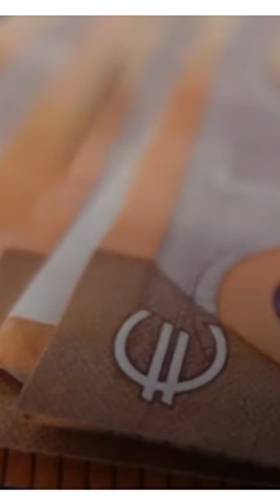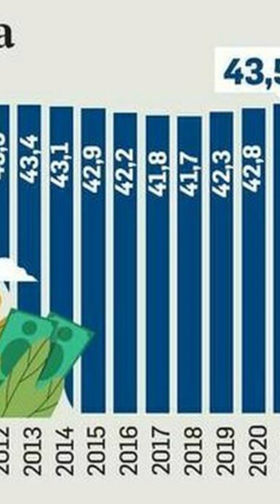Giustizia, ecco come Meloni favorisce i delinquenti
Eccovi una dimostrazione di come Giorgia Meloni e il suo ministro della giustizia Carlo Nordio sono favorevoli alla delinquenza e all’evasione fiscale.
La guardia di Finanza di Bari ha scoperto un’evasione fiscale da 33 milioni di euro ad opera di ben 80 dentisti pugliesi e lucani che si avvaleva di un software appositamente creato per gestire i guadagni in nero.
47 odontoiatri sono adesso indagati per dichiarazione fraudolenta mediante altri artifici, reato per il quale rischiano a 8 anni di galera. Gli altri 33 invece non saranno processati perché non è reato evadere meno di 50 mila euro. Ebbene, il sistema era così ramificato, che l’inchiesta sta impegnando tutte le procure di Puglia e Basilicata.
E sapete perché si è resa possibile? Perché il singolo magistrato ha potuto sequestrare i cellulari degli indagati senza dover chiedere l’autorizzazione al gip, come appunto, vorrebbero imporre il ministro Nordio assieme al governo Meloni e al senatore - guardacaso pugliese – Francesco Paolo Sisto che tiene a battesimo il decreto legge Nordio-Sisto che serve solo a rallentare le indagini e ad avvicinare la prescrizione.
Un provvedimento utile agli evasori e quindi ai delinquenti, che a Sisto evidentemente piacciono, visto che dopo aver fatto l’utile idiota per anni alle leggi vergogna di Berlusconi, oggi fa l’utile idiota a Nordio e alla Meloni per sfasciare ulteriormente la giustizia.
Senza nemmeno un po’ di vergogna. Ebbene, con gli smartphone ottenuti subito, e quindi leggendo le chat, gli investigatori pugliesi hanno scoperto gli intrallazzi informatici che consentivano ai dentisti evasori di nascondere i loro guadagni. Non solo. Da lì sono poi arrivati i testimoni che hanno confessato di aver pagato i dentisti in contanti senza la fattura.
Risultato: l’inchiesta di Bari, malgrado un governo che vuol tutelare i delinquenti, restituisce alla collettività un po’ di maltolto non consentito ai dipendenti. Quelli che con misere paghe si vedono dimezzare ogni mese dalla busta paga almeno metà stipendio da versare allo Stato.
Per non dire di quei contribuenti onesti che si ritrovano tassati anche del 60%.
Infatti è proprio il procuratore di Bari Roberto Rossi, che dopo aver messo in guardia il governo dalla crociata contro le intercettazioni, lancia un nuovo allarme a Nordio e a Sisto e gli dice: con 33 milioni di euro si potrebbe costruire un ospedale.
"Non approvate quel decreto legge senno inchieste così rischiamo di non farne più".
Intanto che i dentisti evasori trattano con l’Agenzia delle Entrate su come restituire il dovuto, i telegiornali di Telemeloni vi parlano di delitti e di tendaggi.
Sveglia italiani!